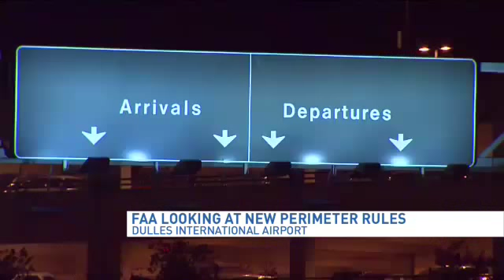Tim Kaine on ISIS, DC area airports